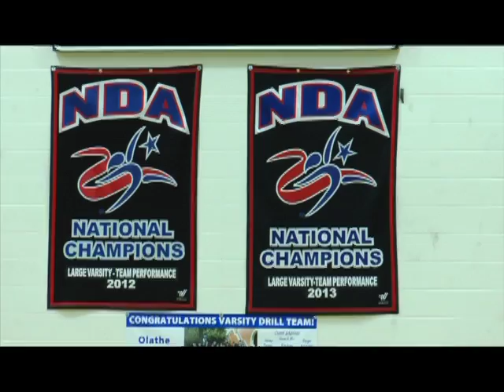ONW Now March 5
This video is about ONW Now March 5